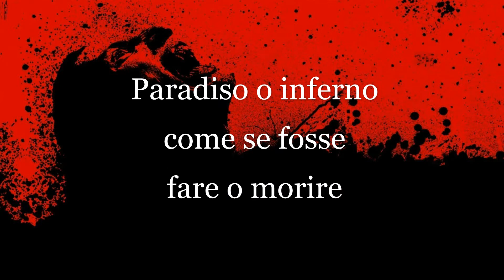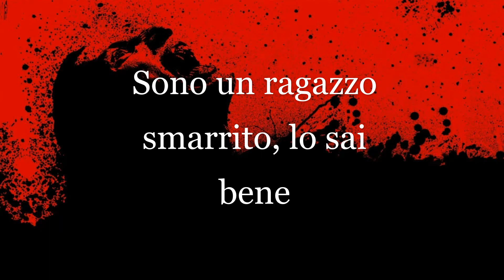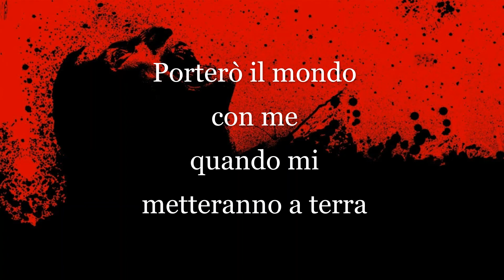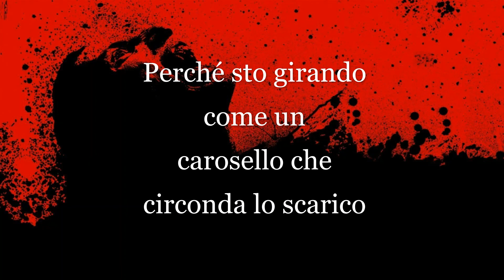Falling In Reverse - Voices in my head {Traduzione in italiano}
Traduzione del brano "Voices in my head" dei Falling In Reverse
 Spero il video sia di vostro gradimento e che, almeno questo, non venga rimosso per copyright 🙄, se desiderate altri video traduzioni o comunque di altre canzoni vi lascio i tag dei miei profili Instagram e Facebook.
Testo:
The voices in my head
keep on telling me to pray
Cuz’ I’m spinning like a
carousel circling the drain
Hit the bottom of the bottle
I don’t wanna feel the pain
but that is all I got for now
I don’t wanna talk about it
Keep on begging me to stay
If I pull the trigger now
Then the demons go away
and I know my time is coming
So there ain’t no time to waste
So that is all I got for now

Keep telling me to choose a side
heaven or hell like it’s do or die
I’m a sad boy, you know better
Please don’t make this last forever
Keep telling me I’m not okay
Cause it’s feeling like a hurricane in my brain
Dark clouds dark skies bad weather

(Eye E eye)
keep telling me I’m gonna
(Die)
and I don’t wanna talk
about the drama, I’m trauma-
(tized)
they keep tellin me I’m fine
We both know that’s a fuckin
(Lie)
I’m losing my mind but

Keep giving me the worst advice
Kamikaze crash like a suicide
I’m a lost boy you know better
keep telling me I’m insane
and maybe I’m a little bit
That won’t change

keep telling me I’m cursed
I’m paranoid I don’t wanna make it any worse
We’re all gonna die but first things first
Imma take the world with me
when they put me in the dirt